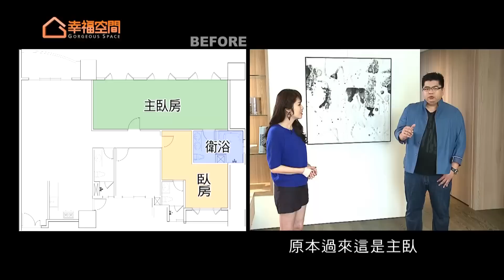聚 重塑互動生活容器【九號設計-李東燦】[HD]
忙碌的都會生活，讓有時即使一家人都在家也很難碰上一面，九號設計考量屋主家庭成員結構單純，大膽嘗試將公領域放大，房間數也減至最少，增加一家三口在開放式領域互動的機會，以達到凝聚情感的目的。